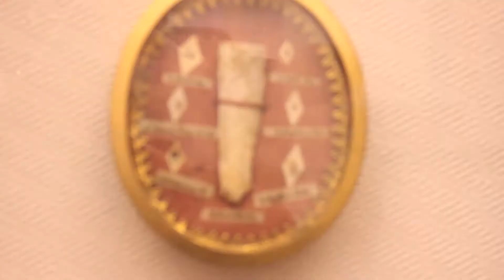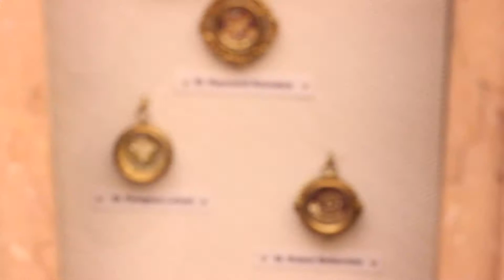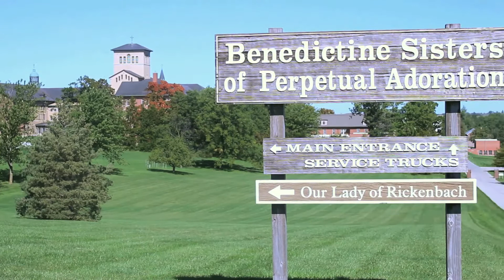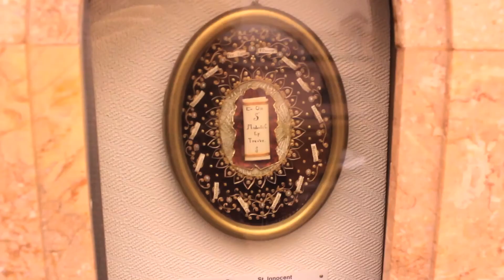NCR visits over 500 relics in Clyde, Mo.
NCR Bertelsen intern, Nicholas Sciarappa visits Clyde, Mo., to learn how over 500 religious relics made their way to a Benedictine monetary.